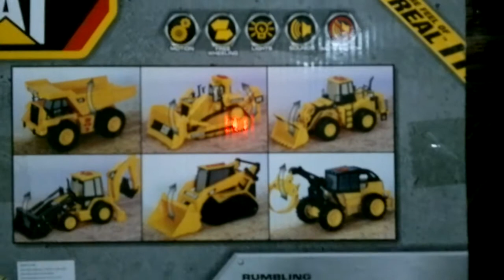CAT Dump Truck toy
CAT Dump Truck toy, Rumbling Big Builder
Each machine features classic CAT styles with working lights, foreman vocals, motorized driving and machine bucket features on the Wheel Loader, as well as hard drivin' construction tunes.